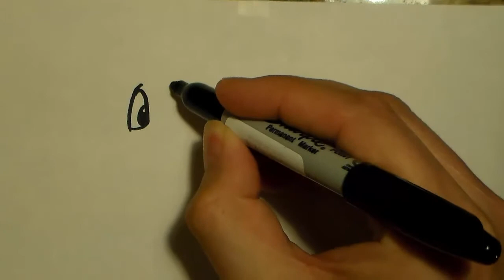How to Draw CUTE BABY ANIMALS!!! #3 (Bunnies)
How to Draw CUTE BABY BUNNIES in SECONDS!

Watch so you can learn how to draw in seconds!

If you have any specific requests let me know or comment on the videos!

Song by my good friend EMZEE.  " DEPARTURE" Look him up!